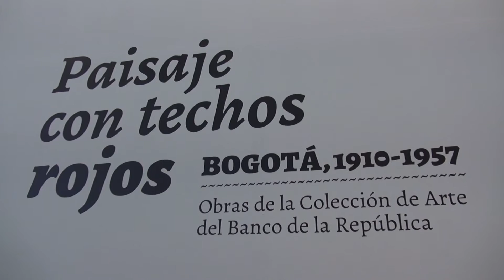Paisaje con Techos Rojos - Visita guiada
La ciudad vista a través de los pinceles de Fídolo Alfonso González Camargo, Sergio Trujillo Magnenat, Roberto Páramo Tirado, Ignacio Gómez Jaramillo, entre otros.

Esta exposición presenta una selección de obras de la Colección de Arte del Banco de la República en la que, en cambio, los artistas ven hacia dentro de su ciudad –Bogotá– y registran su transformación y crecimiento. Se ubican desde la periferia de la ciudad para detectar las construcciones humanas que transforman sus vidas y a la vez colonizan los cerros que la acogen al oriente y la sabana que se extiende al occidente: los ladrillos, los tejados, los monumentos, los postes de luz, los caminos, los parques y jardines que sustituyen artificiosamente la experiencia de la naturaleza.